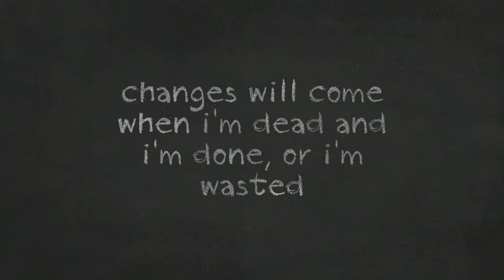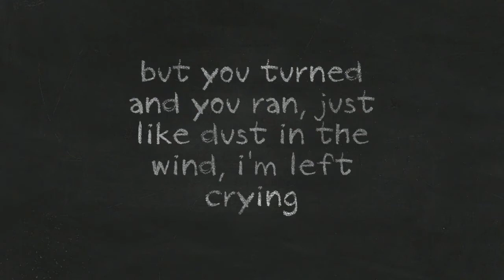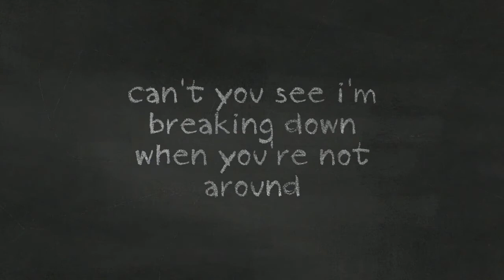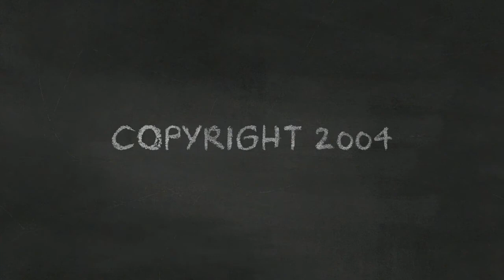Justin Howard - When You're Not Around (Lyrics)